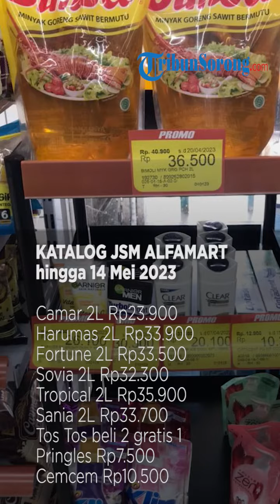Promo Akhir Pekan Alfamart Hadir Untuk Menemani Para Pelanggan Setianya.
Memasuki akhir pekan, promo Alfamart dari program JSM pun hadir untuk menemani para pelanggan setianya.

Pekan ini, ada promo Alfamart JSM yang berlaku 12-14 Promo JSM Alfamart Periode 12-14 Mei 2023.
Jangan sampai kehabisan dan ketinggalan produk hematnya ya Tribunners.

Dapatkan potongan harga menggunakan shoopepay dan gopay.
Segera belanja dan dapatkan hematnya Tribunners.
Yuk, dapatkan produk harga hematnya sekarang juga.
Alfamart menyediakan kebutuhan sehari-hari dengan harga terjangkau.
Nantikan info menarik selamat berbelanja Tribunners!.

Artikel ini telah tayang di Tribunsorong.com dengan judul Promo Akhir Pekan Alfamart, Sunco Kemasan 2 Liter Rp33.900, Asia Regal Susu Beli 2 Gratis 1,